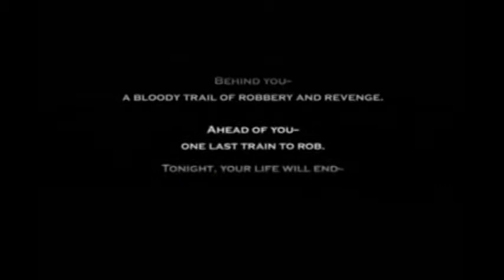Basement Quality TFTB2014 - Darkwatch (Part 1/3)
Nathan, Taha, and Pat are a super-powered vampire cowboy gunslinger.

HOLY SHIT THIS GAME KICKS ASS